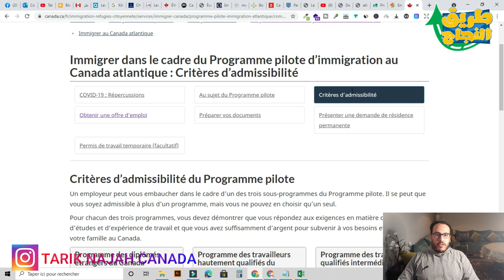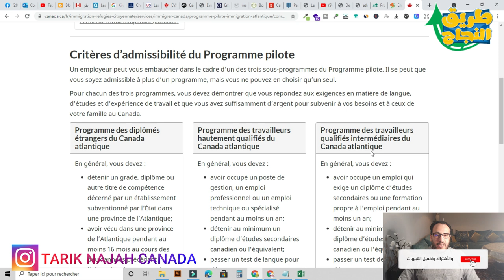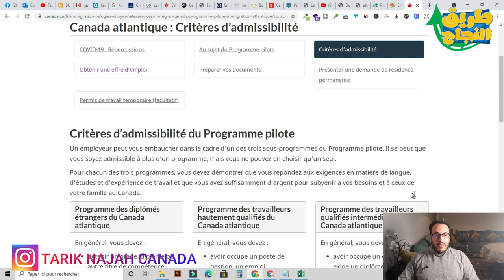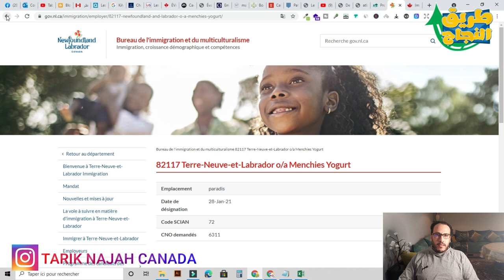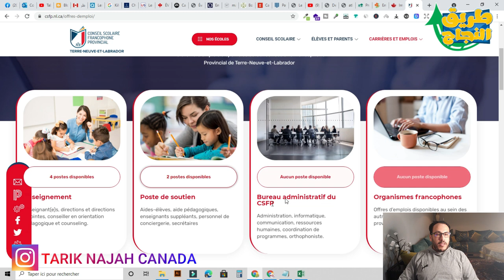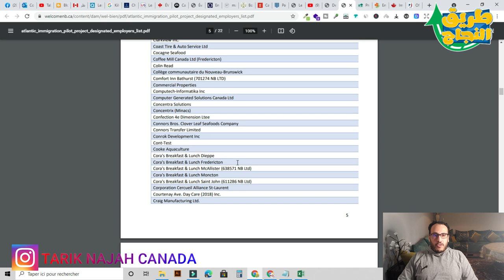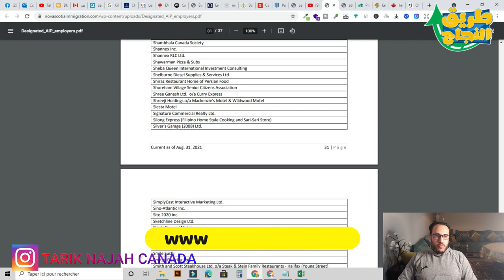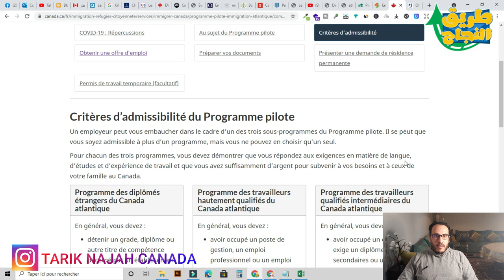Programme Pilote Immigration Canada Atlantique - البرنامج الأطلسي التجريبي الهجرة الى كندا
تم بدء العمل بالبرنامج الأطلسي التجريبي للهجرة في كندا بالتعاون مع حكومات المقاطعات الأطلسية (نوفا سكوشيا، نيو برونزويك، جزيرة الأمير إدوارد، ونيوفاوند ولابرادور) في سنة 2017، بهدف دعم إحتياجات سوق العمل في هذه المقاطعات عن طريق مساعدة أرباب العمل في إيجاد الأيدي العاملة المطلوبة للعمل بوظائف لم يتمكنوا من شغلها محلياً في كندا، ويعتبر هذا البرنامج جزءاً من استراتيجية تنمية المناطق الأطلسية في كندا والتي تم اطلاقها في عام 2016 بهدف خلق الوظائف وتطوير وتنمية المجتمعات المحلية وبناء والمشاريع الريادية في هذه المناطق.
ويعتمد هذا البرنامج بشكل كلي على أصحاب العمل في كندا، حيث أنه يجب على جميع المتقدمين لهذا البرنامج الحصول على عرض عمل من أحد أصحاب العمل الموافق عليهم مسبقاً من قبل الحكومة الكندية في هذه المقاطعات، يمكن للمتقدمين بموجب هذا البرنامج أن يكونو خريجين جدد من جامعات حكومية كندية في المناطق الأطلسية الكندية أو ان يكونو عمال مهرة مع تحقيق المتطلبات والمعايير المطلوبة.